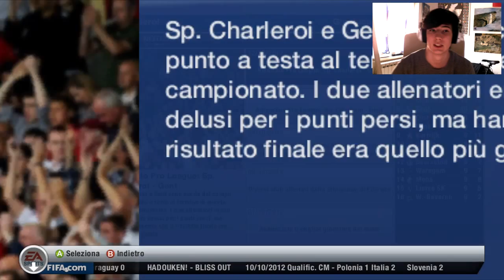FIFA 13 Carriera Giocatore Ep 05 | Asfaltare I Propri Avversari!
Bella regazz qui è giahn per presentarvi il nuovo episodio della carriera giocatore! L'episodio 6 arriverà credo se non domani dopodomani perchè l'ho già registrato e lo devo solo uploadare, spero che apprezziate il mio impegno e spero che ricambierete mettendo un bel mi piace,
Bella regaz!